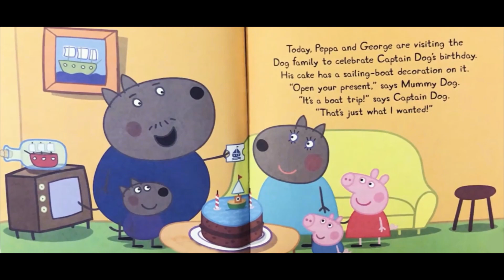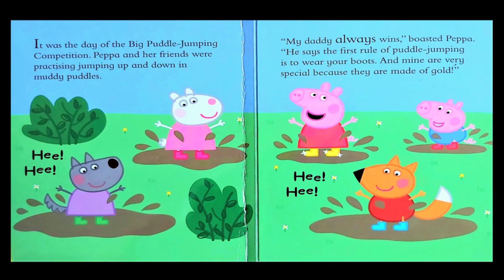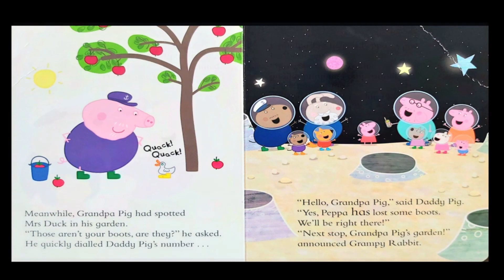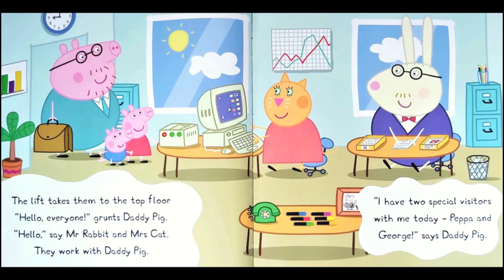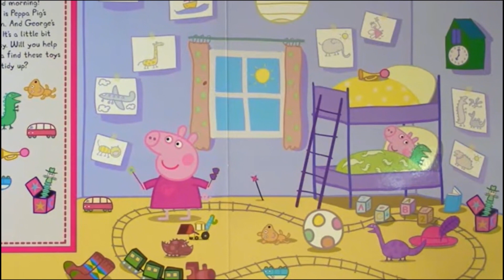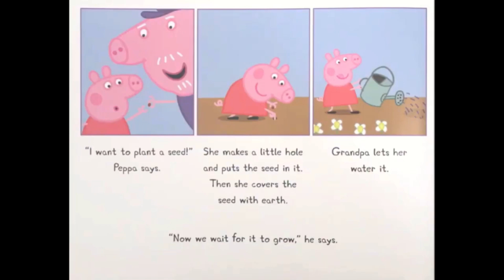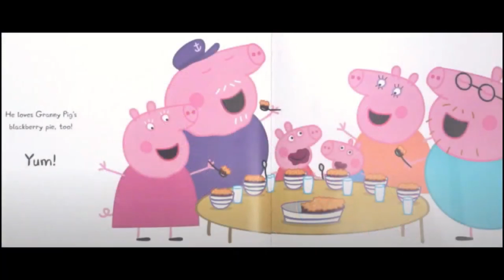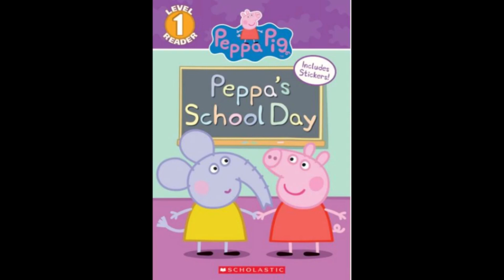🐷 PEPPA PIG 20 min Audiobook (books read aloud)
PEPPA PIG 20 min Audiobook (books read aloud). Books read aloud. Books read aloud for children Children's books. Peppa pig. Peppa pig books. Peppa pig read aloud books. Peppa book. Peppa pig book read aloud. peppapig. learn English. phonics.

Peppa Pig children audiobook based on the hit TV show on Nick Jr.

PEPPA PIG Audiobook For Children.